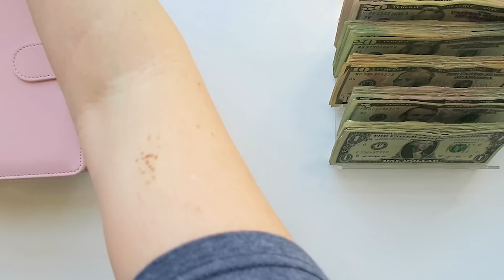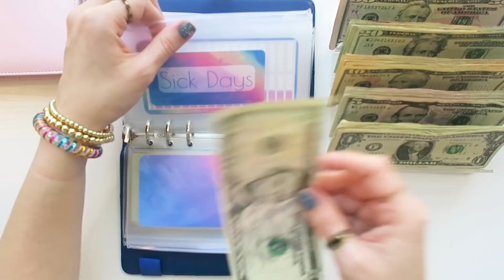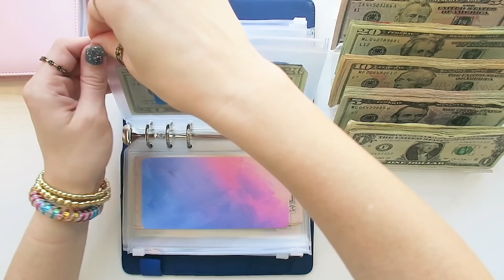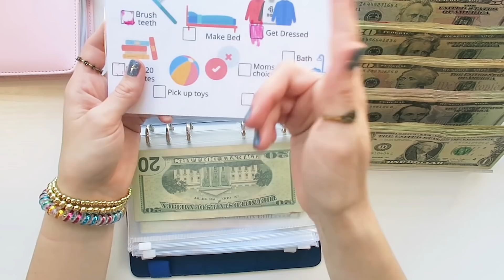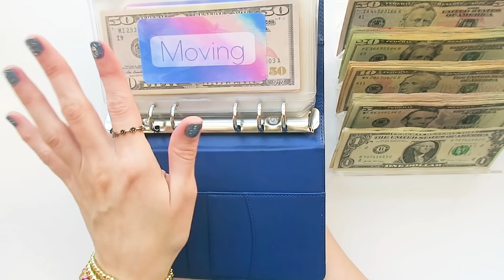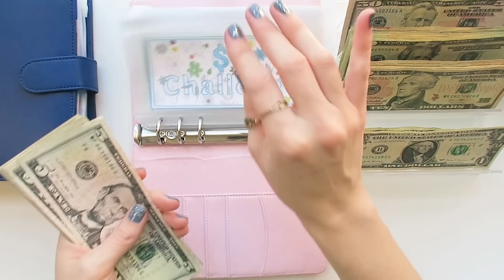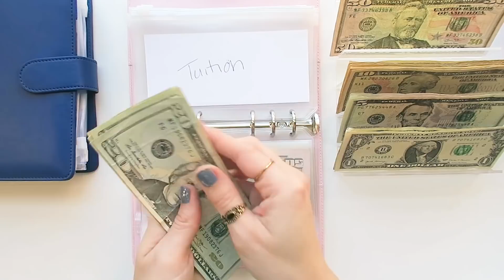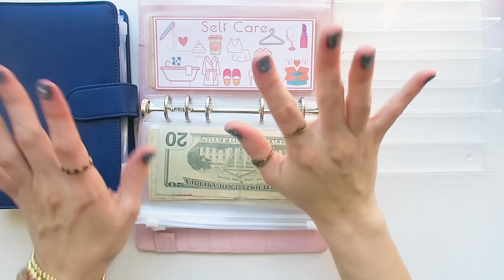MONEY BINDER RESTART | STARTING OVER | CHATTY CASH STUFFING | REPRIORITIZING MONEY GOALS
Hey budget fam! Today we are restuffing some of the money we had in our binders. If you missed the video on Monday, I pulled everything out of ALL of my binders to see how much we had and to do a little reset. This is a very talking heavy video as I explain how and why I'm shifting thing around. I'll have a cash stuffing video up on Friday! I love you guys and I hope you're having a great week!

Used to film: